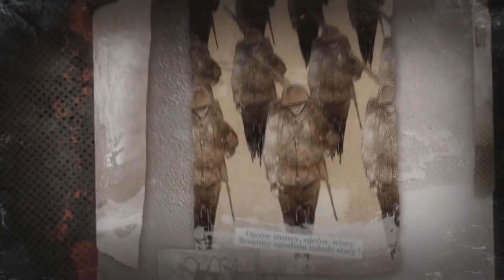[EU4] When I Play Poland